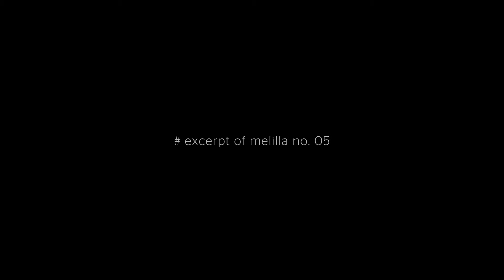Mario Gutiérrez Cru - excerpt of melilla n.05